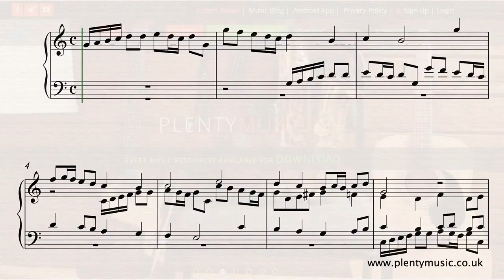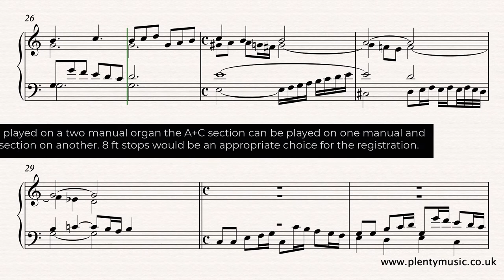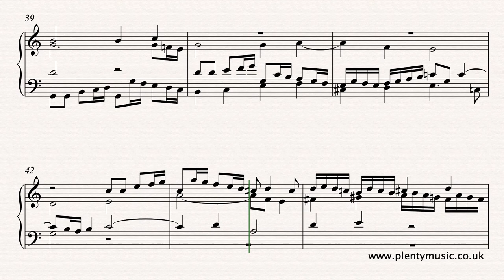Froberger J.J. | Canzona No 5 FbWV305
CanzonaV by Johann Jakob Froberger is a work performed frequently on the organ and harpsichord. It is an ideal work to introduce an intermediatelevel pianist to the organ.

It is composed in three section ABC each being independent of the other. The music is conceived in 4 lines and imitation is a featured compositional process. The realization plays back at 88 quarter note (crotchet) beats to the minute in the A section, 76 dotted quarter note (crotchet) beats to the minute in the B section and 80 quarter note (crotchet) beats to the minute in the final C section. When playing through the movement some thought does need to be given to the sharing of the lines between the two hands. There are moments in the score when there is tonal/modal ambiguity in the score. False relation is in evidence in the writing. This movement is evidence that the tonal system was not fully established and in place. The thematic ideas in all three sections are of a lively and uplifting character. The tempo is much slower at the cadence points at the end of the three section. Cadence points also offer an opportunity for ornamentation that needs to be appropriate style. The music is conceived in 4 parts and where a part is not being sounded rests also indicated in the score. When played on a two manual organ the A+C section can be played on one manual and the B section on another. 8 ft stops would be an appropriate choice for the registration. Johann Jacob Froberger (1616 – 1667) was a German baroque composer, harpsichordist and organist particularly remembered for creating and developing the keyboard suite. The composer generally would not allow his music to be published so only his patrons and friends were familiar with his music. As recently as 2006 an autographed manuscript of his music was discovered. He was a pupil of Frescobaldi and spent time living and working in Vienna.

Do have a look at the PlentyMusic blog "Encouraging pianists to become occasional organists".